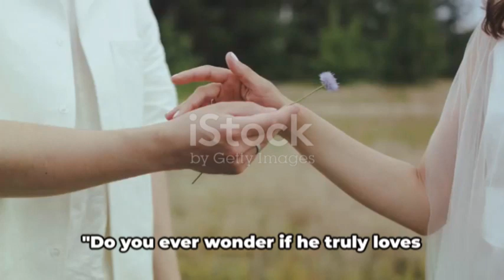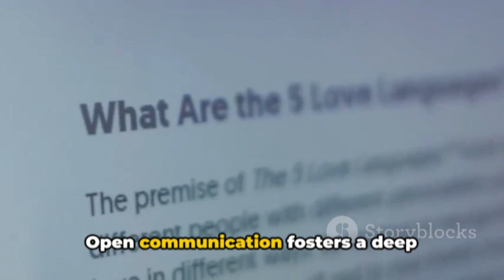Does He Love You? Six Signs to Know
Love can be a beautifully complex emotion, but sometimes it's hard to know if the person you're interested in truly loves you back. In this video, we explore six key signs that can help you recognize genuine love. From making time for you to supporting your goals and dreams, we delve into the behaviors and actions that often accompany a deep and meaningful connection. Join us as we unravel the mystery of love and learn how to identify if the person in your life cherishes you in a profound and lasting way.